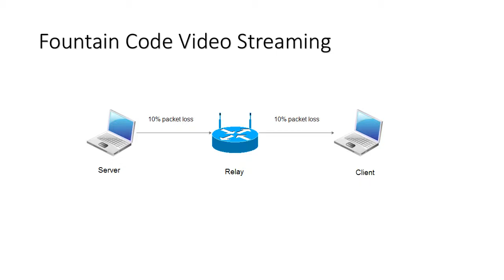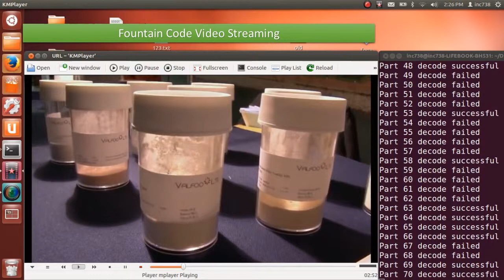Video steaming using Fountain codes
The video streaming performance of BATS code and fountain code (Raptor code) are compared in a two-hop network. One source node (s) sends a video stream to a destination node (t) through a relay node (r). There is no direct link between (s) and (t) so that the traffic must go through (r). The connections (s-r) and (r-t) are both WiFi without retransmission. The relay node (r) applies network coding for BATS code, while it only forwards the packets for fountain code.